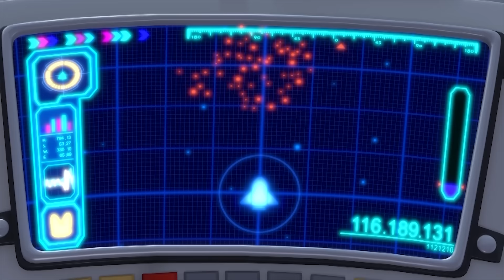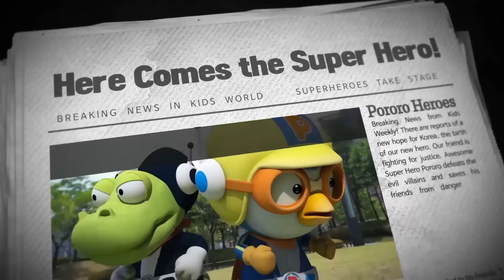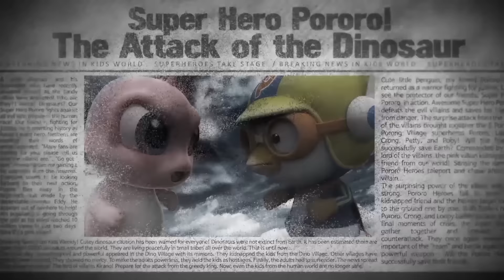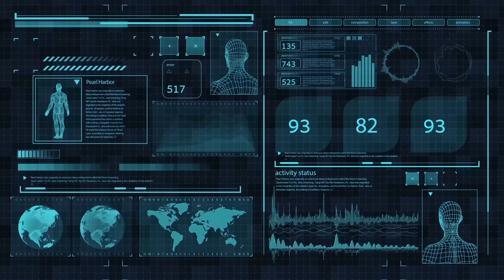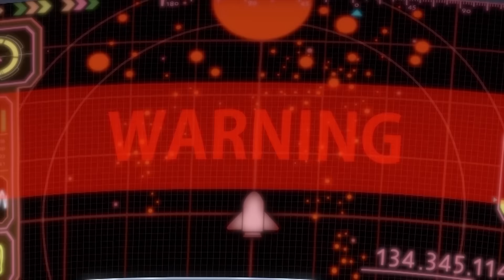Pororo BEST Compilation(120min) | Mostly Favored Pororo Movies!! | Pororo the Little Penguin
Now you can watch all the Pororo movies in one video clip. Are you ready to enjoy the 120 minutes long compilation of Pororo movies?! Let's begin!

🎬Porong Porong Rescue Mission
A pirate ship arrived on the peaceful Porong Porong island!
Pig pirates think it' a treasure island, however as they find out there's no treasures, they decide to kidnap Pororo and his friends and sell them. Pororo and Eddy escape from the pirates by their wits, but all the other friends are caught by the pig pirates.
Will Pororo and Eddy successfully save their friends from the pig pirates?

🎬Pororo's Exciting Space Adventure
3..2..1..Lift Off! Pororo and his friends setting off on a adventure, which is truly going to the space and be out of the earth!!! Are there any alien living in the space? How do the earth look like from the space?? Anyone who wants to go to the space with Pororo, stick here!!!

🎬 Super Hero Pororo! The Attack of the Dinosaur
Oh my gosh! A scary giant dinosaur ordered the pink dino Kong to bring one of Pororo's friends back to his planet. Their invasion to the Earth has begun! Meanwhile, the great inventor Eddy finishes his work on new outfits for the Pororo heroes. The outfits have some special power that will help the heroes to fight against dino Kong. Would the Pororo heroes be able to defeat the dinosaurs and save their friend?

🎬 Pororo Jurassic Rescue Squad
Stop, there!! Hellus saurus!! Here come the Pororo Jurassic Rescue Squad to save dino eggs and the world from the bad scientist Hellus saurus! Hey, friends! Please support Pororo and friends so they can defeat Hellus!!